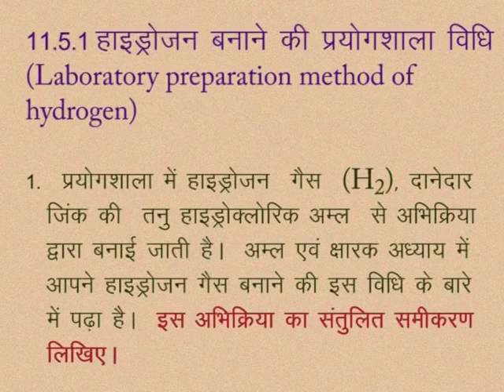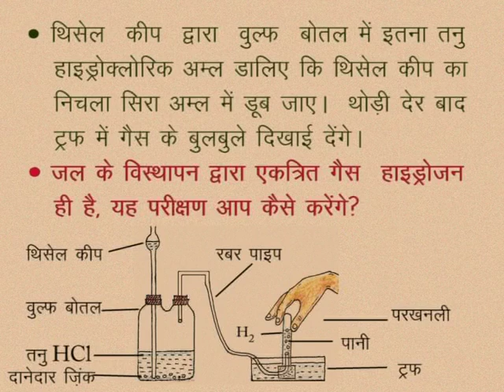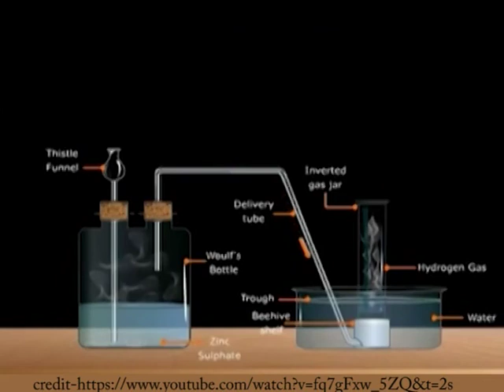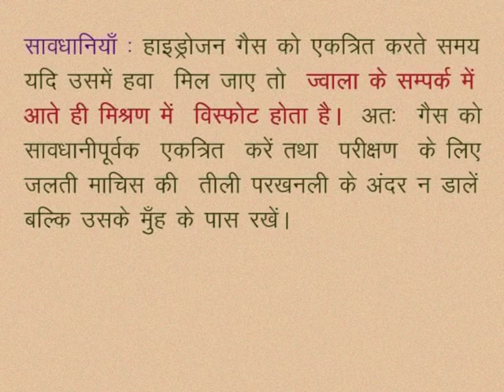CLASS 10th SCIENCE | CHAPTER -11- CHEMISTRY OF NON-METALS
CLASS 10th SCIENCE | CHAPTER -11- CHEMISTRY OF NON-METALS | LABORATORY PREPARATION METHOD OF HYDROGEN | ACTIVITY |